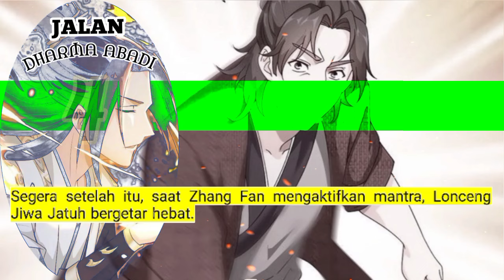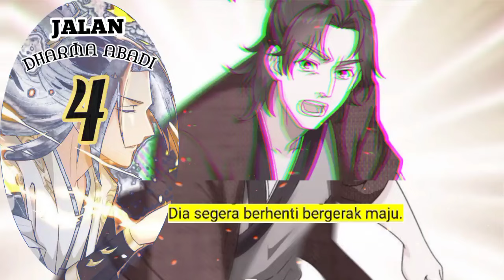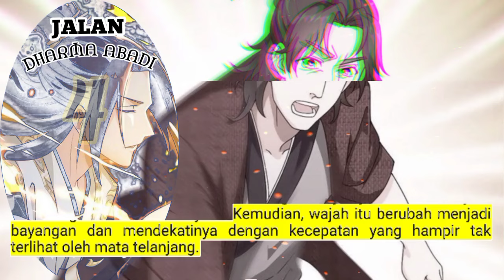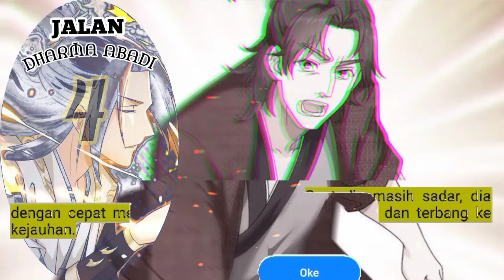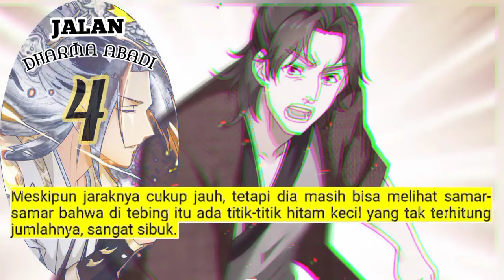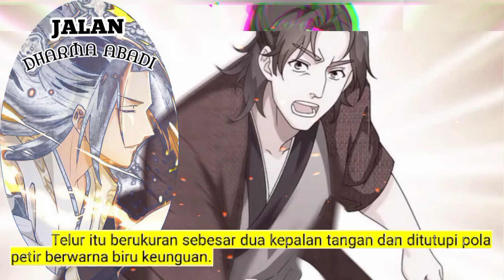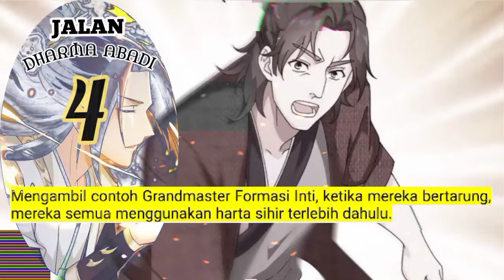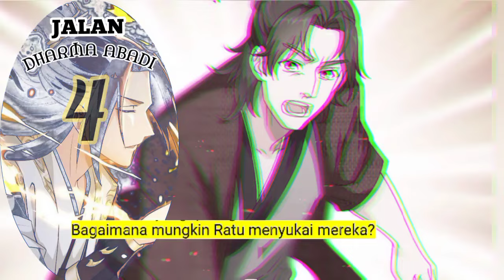Jalan Dharma Abadi season 4